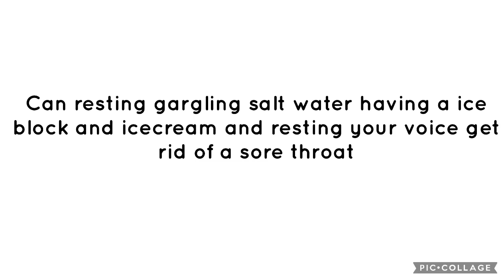Question 173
Yes but some of it a little